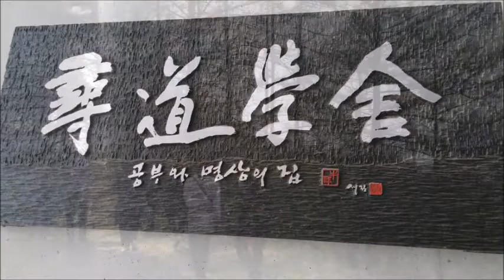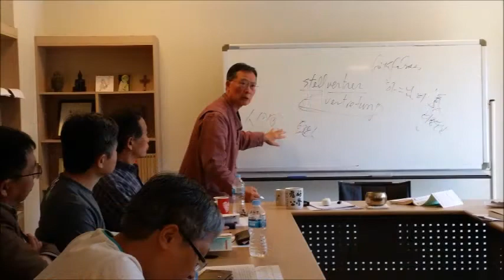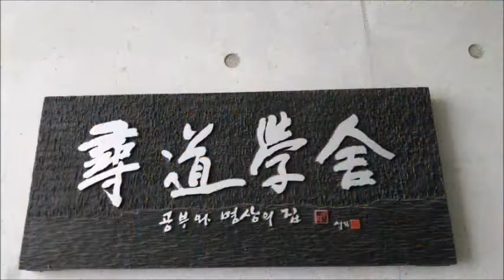강화도 심도학사 특강 불력회 -조영남, 범능스님 노래배경(170422 23)